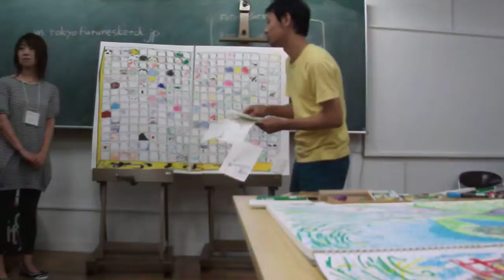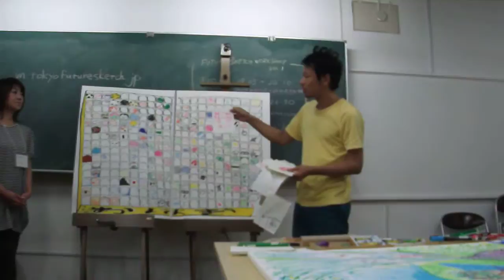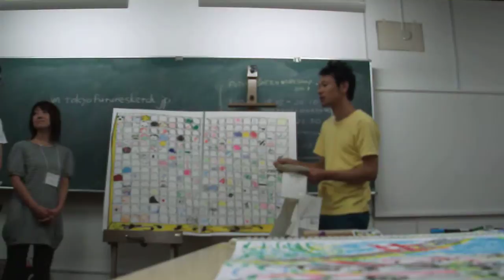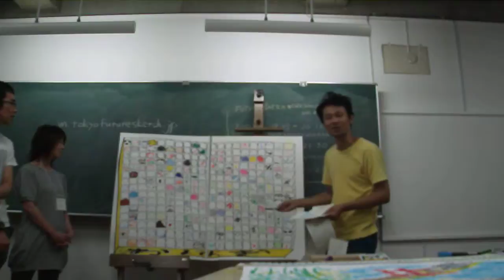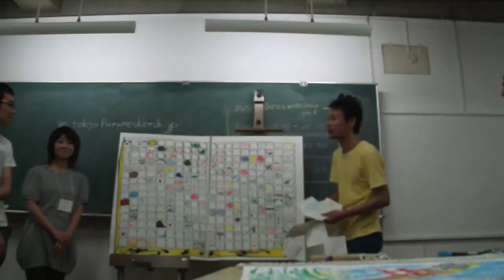DSCF4574東京都のアートWGイベント＠アーツ千代田3331.AVI